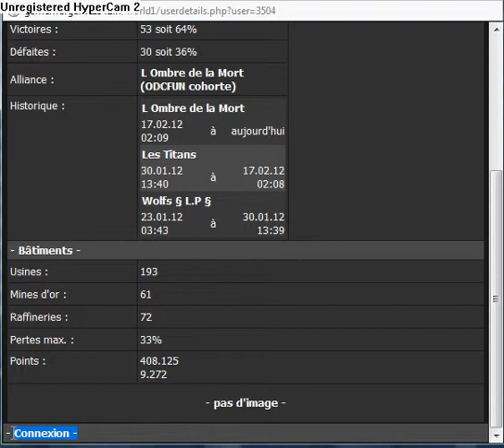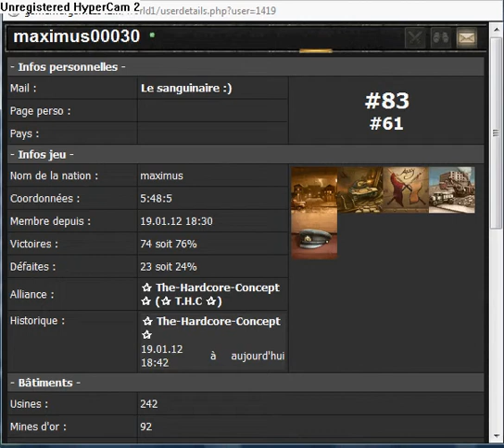MOUCHARD DE CONNECTION.WARGAME ET DO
iL TE PERMET R2ELLEMENT DE SAVOIR SI OUI OU NON TON ADVERSAIRE EST CONNECTE